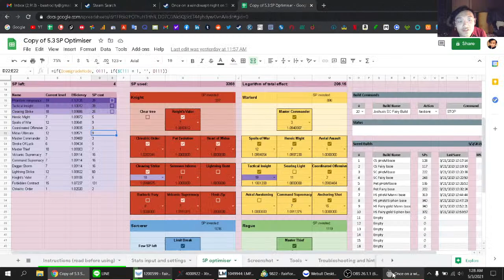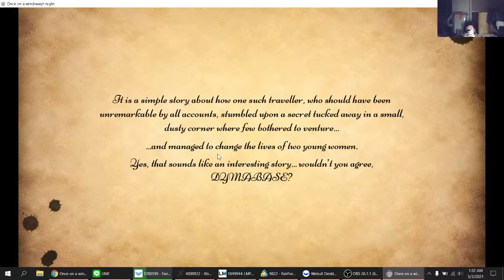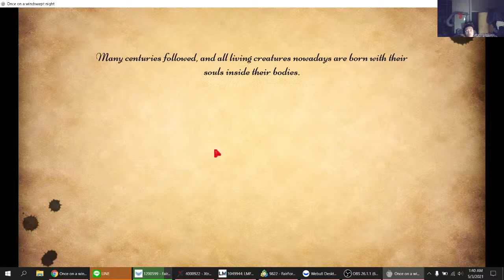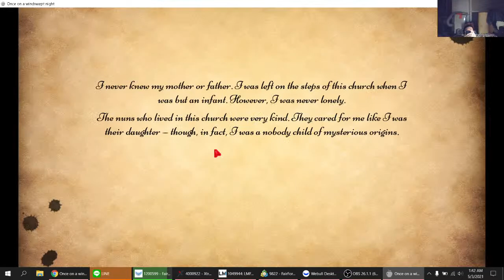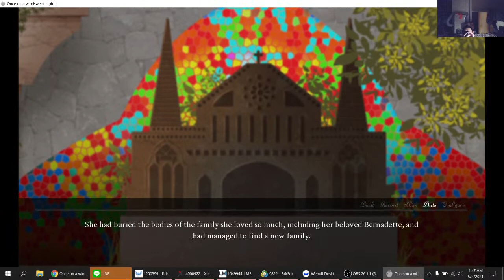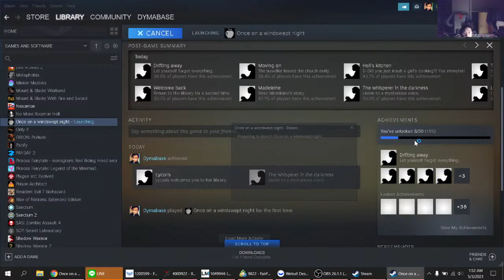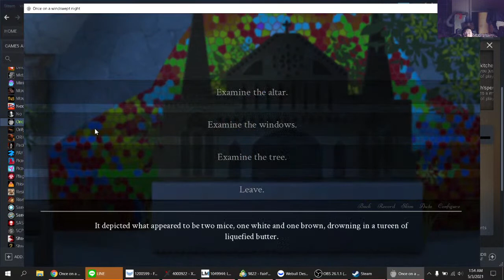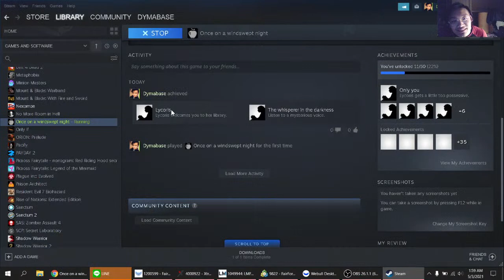🔴 Once On a Windswept Night (PC) Gameplay & Achievements [5/2/2021] | DQP Gaming Livestream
DQP Gaming Livestream (Steam Achievement Hunt) |

Focus on Spectral Gaming series by joining its subreddit (this also tells me which series are popular):

▼Channel Info▼

DYMABASE is a YouTube channel and brand created by David Q. Pham (DQP). DPGH4EVER is a series made by a Vietnamese-Mexican interracial couple, David Q. Pham (DQP) and Gabriela Hernandez-Ramirez (GHR). We provide viewers with pranks, vlogs, storytime, educational content, and videos relating to KPOP songs to entertain them. Outside of YouTube, I am a real estate agent licensed in the states of Oregon and Washington. Hire me and get cash-backs!